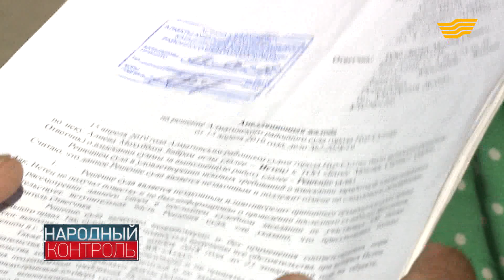Обманутые работники требуют зарплату у недобросовестных нанимателей